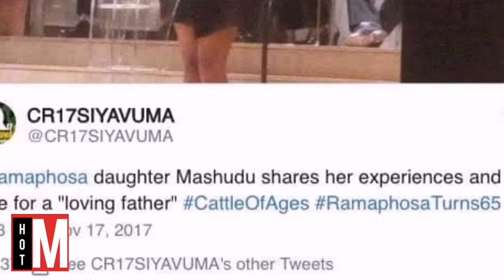Meet Mashudu Ramaphosa | Ramaphosa's Daughter Who Looks Like Him